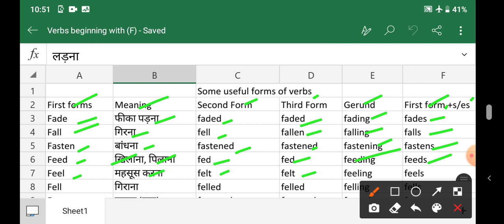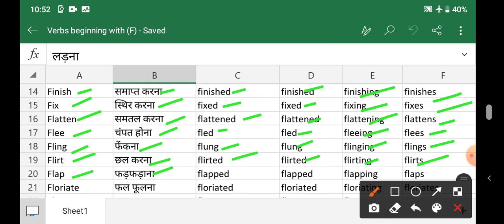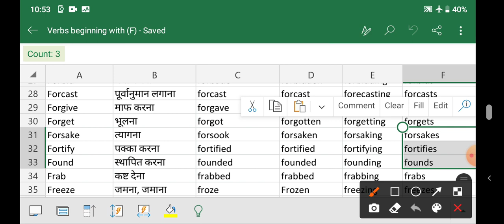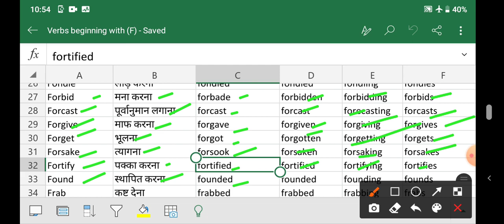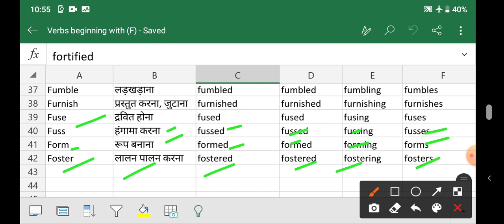Some useful verbs beginning with (F)